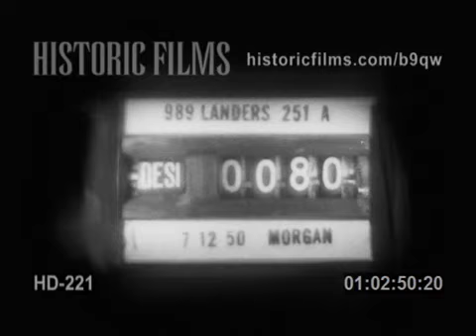PROCESS SHOTS OF NAVAL SCENES, 1940S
00:01 (TC: 01.00.01): : SCALE MODEL OF NAVAL VESSEL SAILS ACROSS THE SCREEN ON OCEAN LEFT TO RIGHT - MID-SHOT  FIGHTER PLANE FLIES PAST EXPLOSION
00:38 (TC: 01.00.38): WIDE SHOT OF FOGGY SEA - FIGHTER PLANE FLYING LOW PASSES RIGHT TO LEFT IN WIDE SHOT
00:57 (TC: 01.00.57): NAVAL VESSEL SAILS ACROSS THE SCREEN ON OCEAN LEFT TO RIGHT - MID-SHOT  - SEVERAL TAKES - AIRPLANE TAKES OFF FROM DECK - AIRCRAFT CARRIER
02:18 (TC: 01.02.18): ESTABLISHING SHOT OF LOG CABIN  IN WOODS ( WIDE SHOT )
02:32 (TC: 01.02.32): CIRCA LATE 1930'S SEDAN CAR DRIVES TOWARDS CAMERA AND PASSES CAMERA ON DIRT RURAL ROAD
02:53 (TC: 01.02.53): CIRCA LATE 1930'S  LIGHT COLORED SEDAN CAR DRIVES TOWARDS CAMERA AND PASSES CAMERA ON DIRT RURAL ROAD  GOES FROM LONG SHOT TO ULTRA CLOSE-UP
03:04 (TC: 01.03.04): SLATE - RURAL  MOUNTAIN SIDE ROAD, LOW LIGHT  TWO CIRCA 1940 CARS DRIVE PAST CAMERA RIGHT TO LEFT
03:39 (TC: 01.03.39): WS MOTORCYCLE COP STOPS CAR SPEAKS TO DRIVER AND DRIVES OFF FOLLOWING CAR ON RURAL ROAD
04:02 (TC: 01.04.02): WIDE SHOT OF SMALL TOWN WIDE STREET - CARS AND BUSES PASS - SEVERAL TAKES  CAR PULLS INTO SMALL GAS STATION SERVICE STATION
04:39 (TC: 01.04.39): MEN IN TANK - PROCESS DEPARTMENT SLATE - SPECIAL EFFECTS SHOT -  WIDE SHOT LOW LIGHT OF OCEAN SUBMARINE PERESCOPE VISIBLE PASSING FROM RIGHT TO LEFT ON SCREEN - SEVERAL TAKES
06:32 (TC: 01.06.32): NAVAL VESSEL SAILS ACROSS THE SCREEN ON OCEAN LEFT TO RIGHT - MID-SHOT - SEVERAL TAKES - AIRPLANE TAKES OFF FROM DECK - AIRCRAFT CARRIER
07:02 (TC: 01.07.02): NAVAL VESSEL SAILS ACROSS THE SCREEN ON OCEAN LEFT TO RIGHT - MID-SHOT - SEVERAL TAKES -  - AIRCRAFT CARRIER
08:06 (TC: 01.08.06): NAVAL VESSEL SAILS ACROSS THE SCREEN ON OCEAN LEFT TO RIGHT - MID-SHOT - SEVERAL TAKES - AIRPLANE TAKES OFF FROM DECK - AIRCRAFT CARRIER - CANNON FIRING FROM BROAD SIDE
09:01 (TC: 01.09.01): NAVAL VESSEL SAILS ACROSS THE SCREEN ON OCEAN LEFT TO RIGHT - MID-SHOT - SEVERAL TAKES -- AIRCRAFT CARRIER